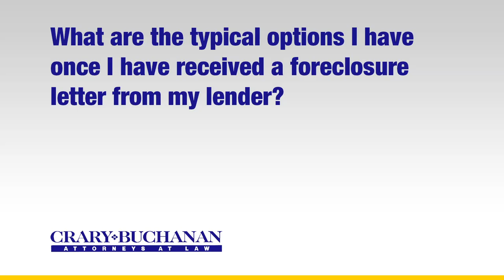What are the typical options I have once I have received a foreclosure letter from my lender? (2)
What are the typical options I have once I have received a foreclosure letter from my lender? | Crary Buchanan Attorneys at Law | Personal Injury Law | 759 South Federal Highway, Suite 106, Stuart, Florida 34994 | | Dedicated Legal Advocates Since 1927